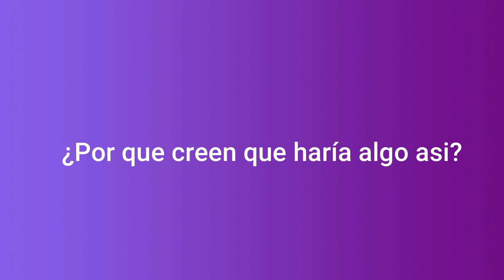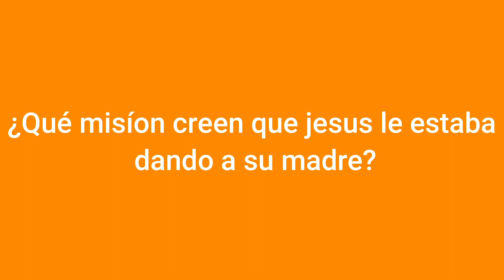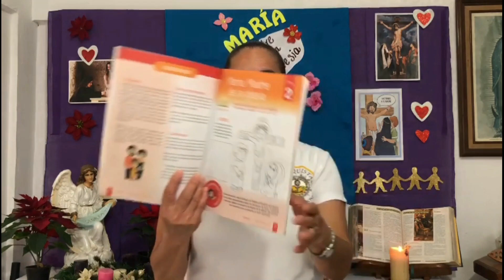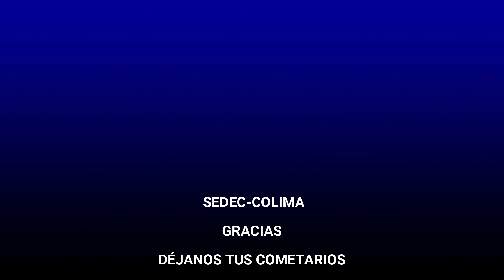Libro 5 Unidad 6 Tema 2 "María, Madre de la Iglesia"